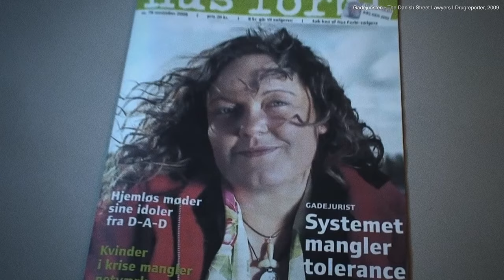An Activist in Parliament: An Interview with Nanna W. Gotfredsen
Drugreporter interviewed Nanna W. Gotfredsen, a street lawyer, activist, and member of the Danish Parliament about the chances of drug policy reform in Denmark at the Commission on Narcotic Drugs in March.

We met and interviewed Nanna at the Commission on Narcotic Drugs (CND) in Vienna in March 2023, a day after she made a very powerful speech at a side event on Scandinavian drug policies. We talked about how and why she decided to be an MP, why she does not identify as a politician, and how she can use her position to move drug policy reform forwards in Denmark.